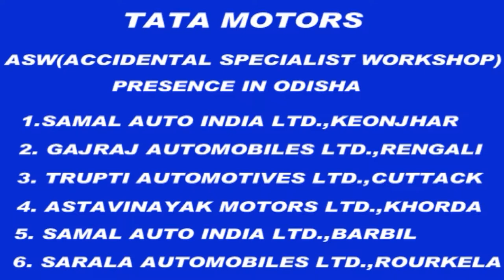TATA KAVACH BUS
Brief about Tata Kavach for Buses.